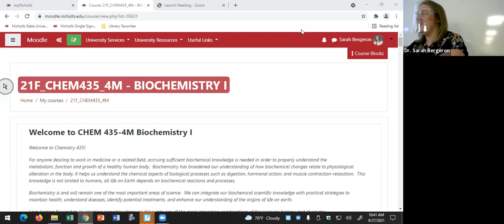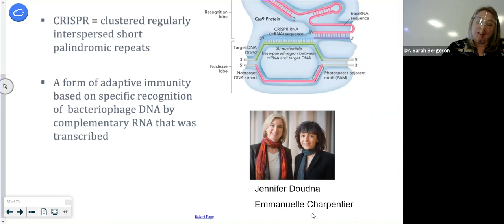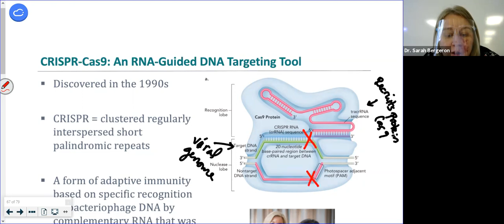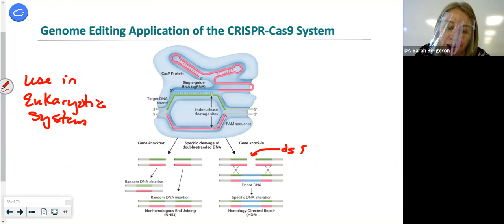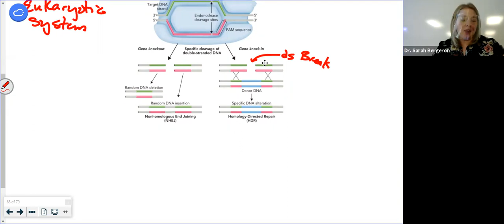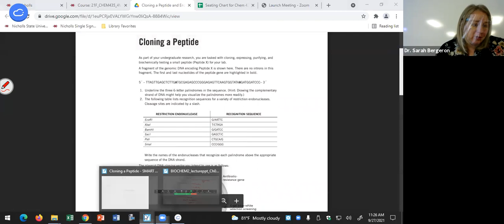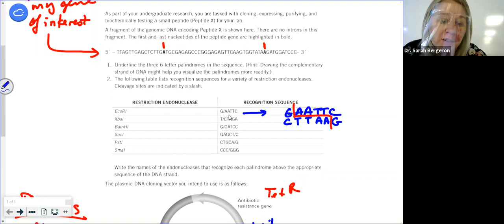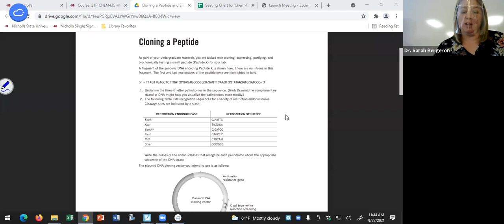Chem 435 4M F21 Zoom of Class Monday Sept 27th